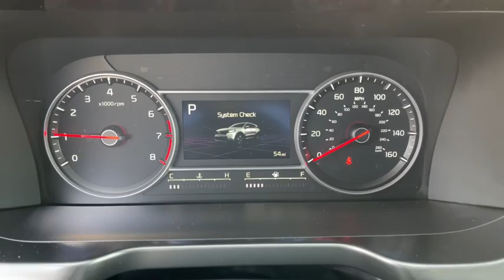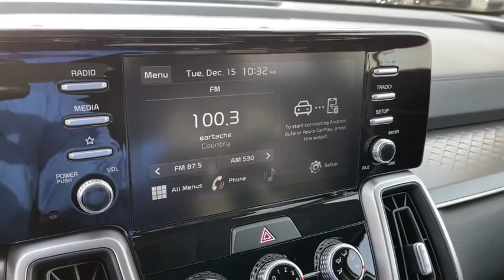2021 KIA Sorento Columbus, Lancaster, Logan, Newark, Chillicothe, OH L21482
New 2021 KIA Sorento available in Columbus, Ohio at Matt Taylor Kia. Servicing the Lancaster, Logan, Newark, Chillicothe, OH area.